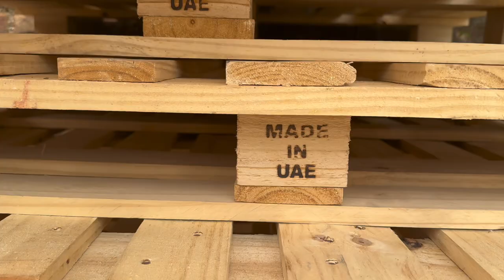Industrial Tour Of Class 12 | Picnic For class 12 student of Small Heaven Academy ☺️💓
In this video i will show you how we enjoyed our Picnic at Dharan & chatra